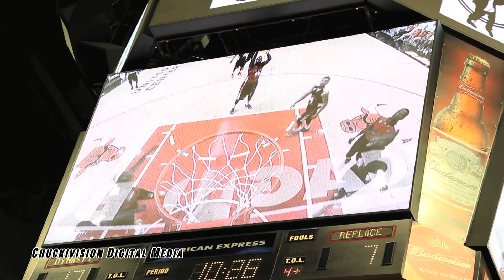West Haven Final 4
Cicago's West Haven Summer Basketball League, by Lefty Boyd. You;ll see some the most hard core, toughest, hoopers you'll ever see